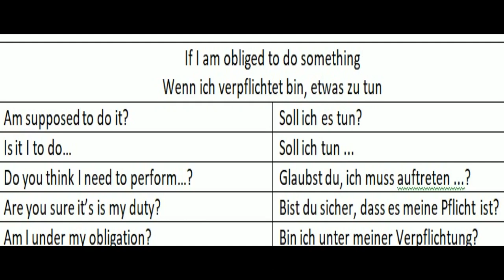if i am obliged to do something 37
how to explain to anybody if I am obliged to do something.